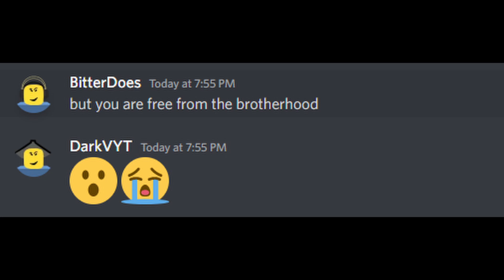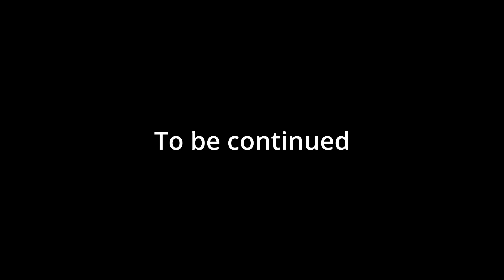Banned from discord gc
this is just a joke sorry @BitterDoes have a great night.

app used: uberduck.ai
credits to memezee for the inspiration lmao

thx

rip Paul Walker